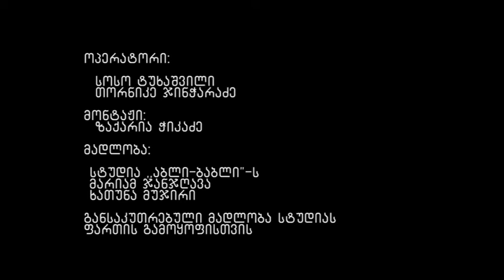Jennifer lopez ,,Feel the Light" vs Nita bitadze ,,frozen"